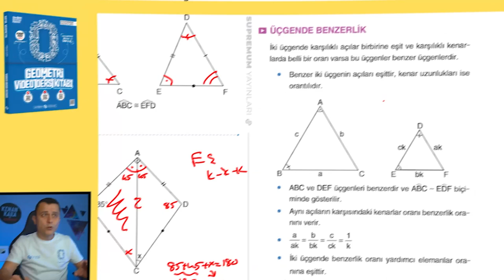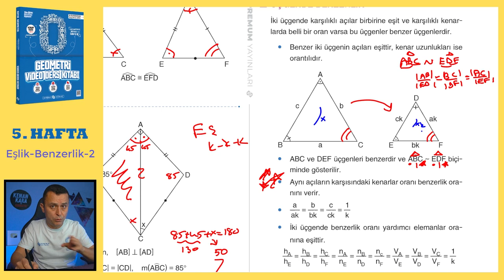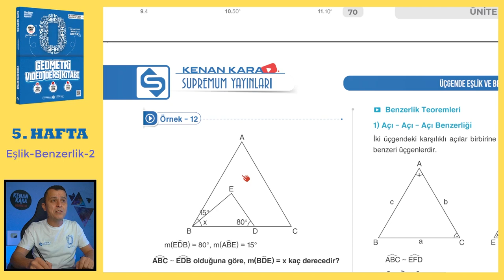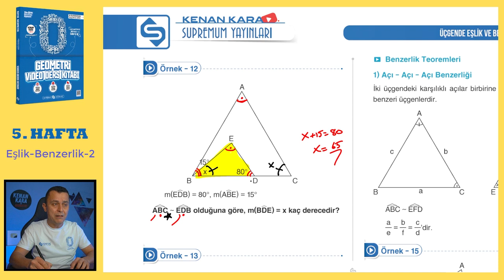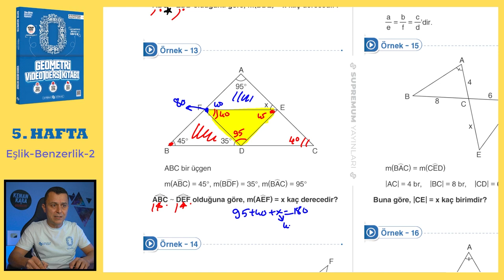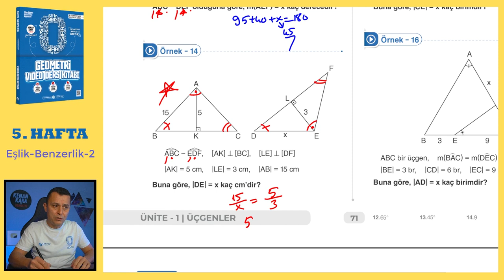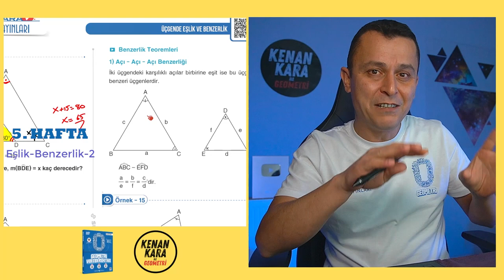Eşlik-Benzerlik-2 | SIFIR GEOMETRİ KONU ANLATIMI